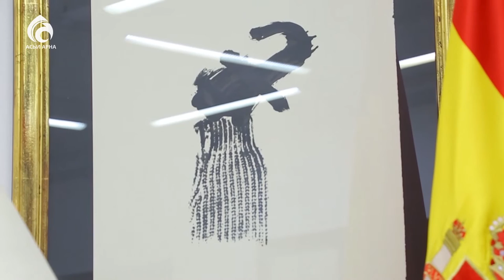Испания елшілігі \ Ел мен елші \ Асыл арна